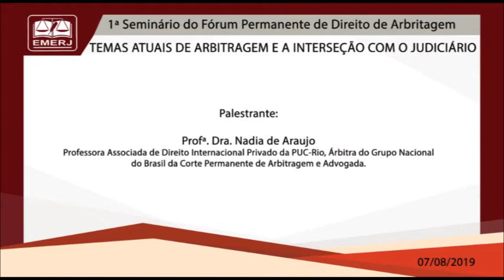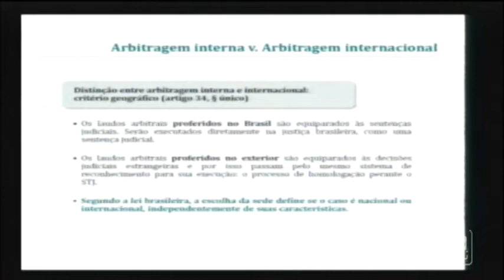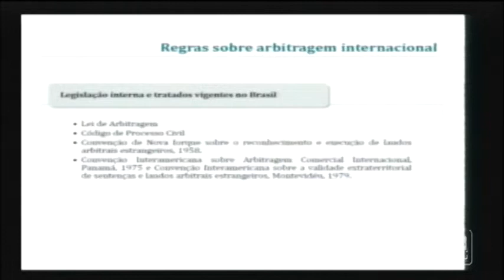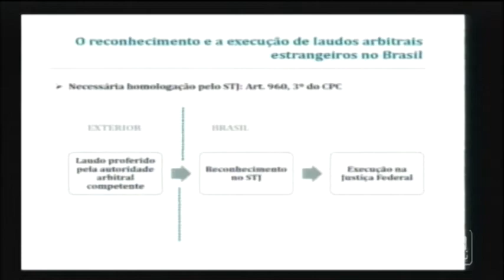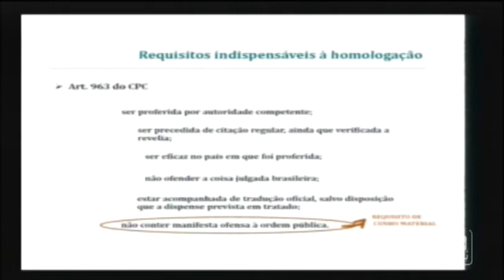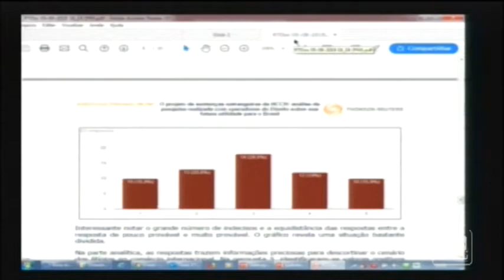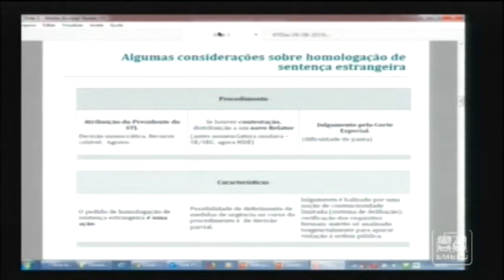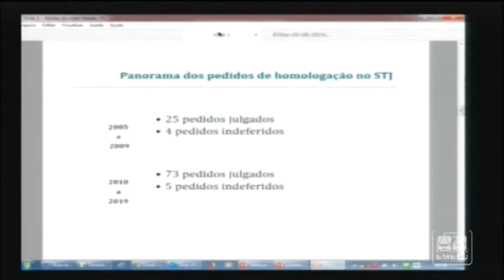Temas Atuais de Arbitragem e Interseção com o Judiciário - Nádia de Araujo - EMERJ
Temas Atuais de Arbitragem e Interseção com o  Judiciário

07/08/19

1º Seminário do Fórum Permanente de Direito de Arbitragem

Palestrante:  Nádia de Araujo